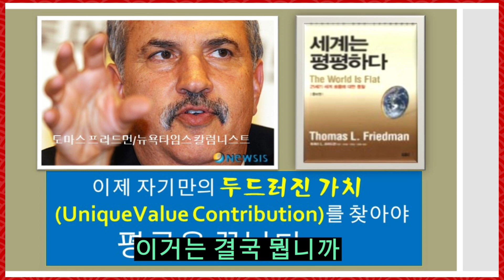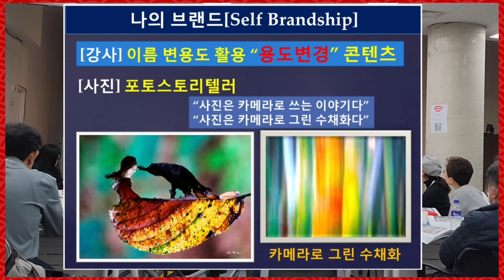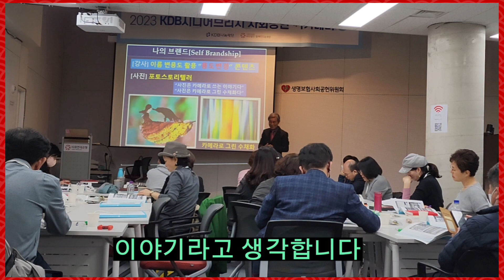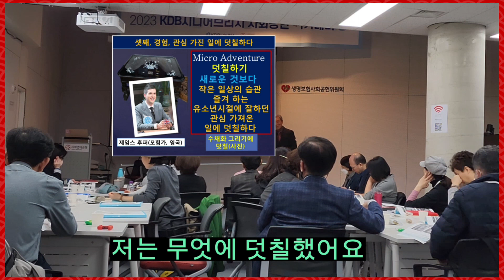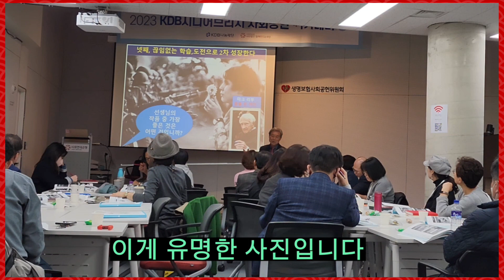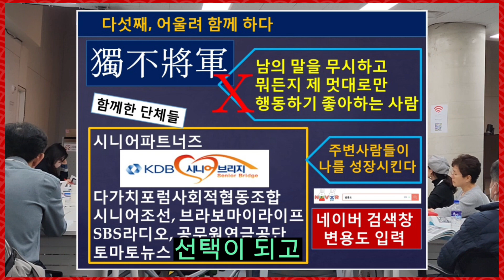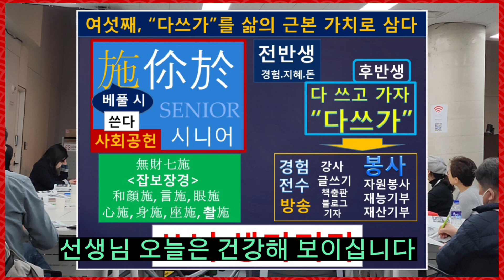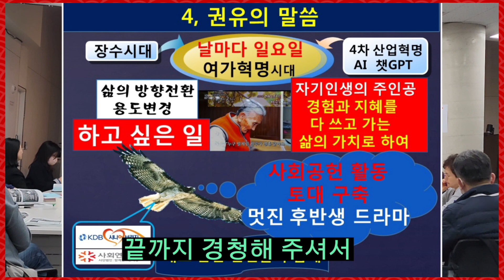챗GPT 시대를 성공적으로 살고 있는 70대 남자의 경험적 노하우 공개(강의 제3편)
47세에 퇴직한 후 다양한 경험을 통해 쌓은 삶의 지혜로 챗GPT시대를 남다르게 살게 된 노하우 강의(최종편)